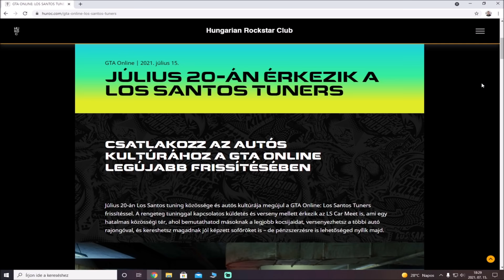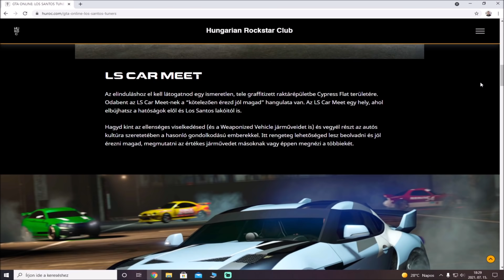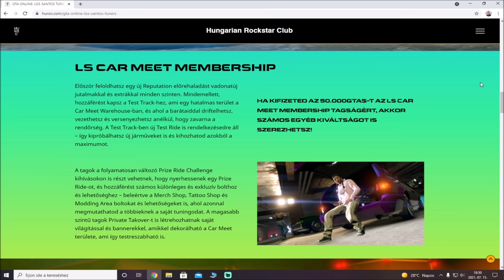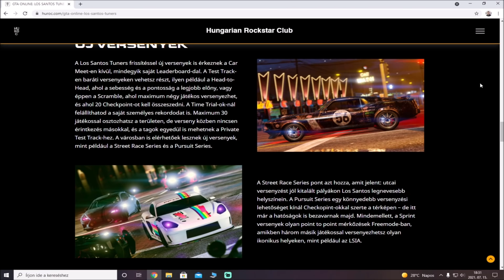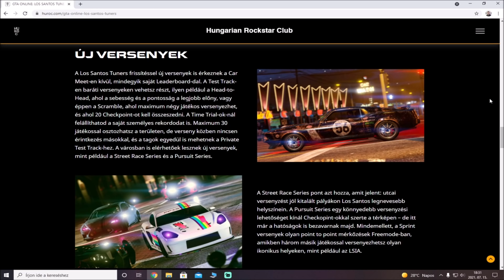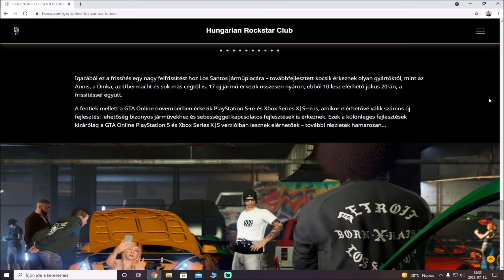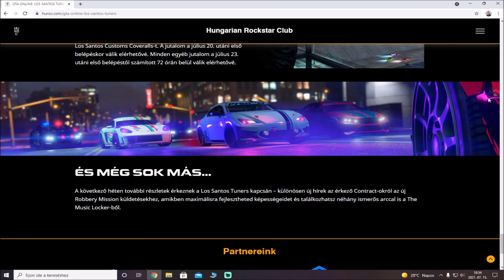LOS SANTOS TUNERS DLC TRAILER & HIVATALOS CIKK ELEMZÉS! | GTA Online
❌ PS4: KJDaniel17

❌ PC: DaniiGamingYT

CSATORNATAGOK (Nagyon Szépen Köszönöm!❤️):

❌ Pro: Banadi Karoly, Áron Baranyai, Pablo Escobar, egér5leon, fortnite, cнєєĸ, mattem, lacy cseszneki
❌ Expert: Hungarian Rockstar Club, Gergely Horváth, Norby T, Benedek Nagy, Imy Scorpion
❌ Ultimate: -
❌ Legend: Mr Senki